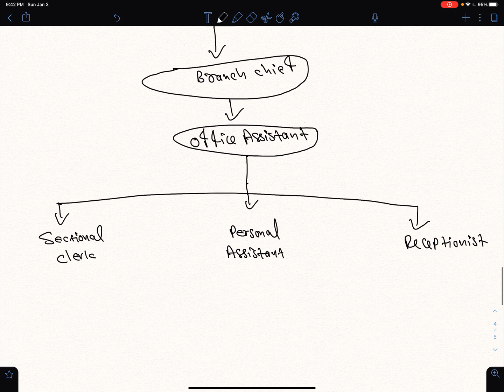Chapter 1 Office Practice and Accounting | class 9 Accounting | Grade 9 Accounts | NOS Accounts